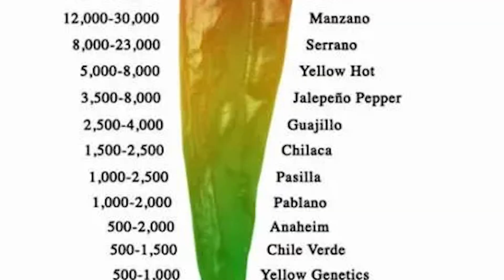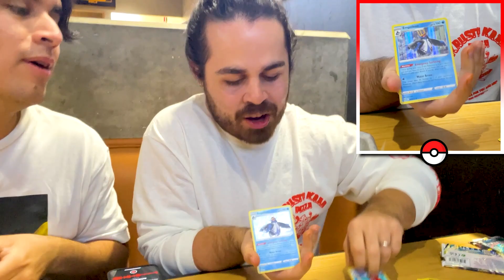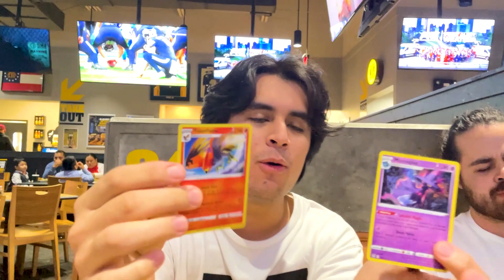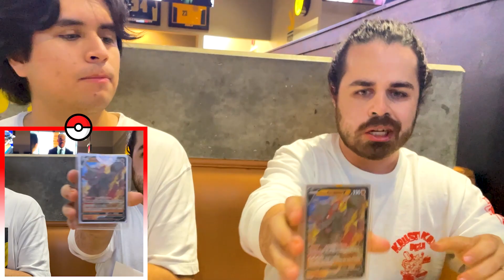Pokemon Pack Battles BUT the LOSER Eats Blazing CAROLINA REAPER Wings 🔥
Here is the Video special we did to celebrate!

In this video My Roommate and I went to Buffalo Wild Wings and did Pokemon pack battles with astral radiance and silver tempest packs. Everytime you lose a Pokemon pack battle you had to eat Buffalo Wild Wings New Blazing Carolina Reaper Wing which sits at 2,000,000 Scoville Units.
The winner of each pack battle is decided by the rarity of the best card in the pack. So If I get a V card from my pack and my roommate gets a Lugia Alt art from his Silver tempest pack, then my roommate would win! If the cards have the same rarity, then the Pokemon card with the higher rarity would win the pokemon pack battle, and thus have to eat a blazing carolina reaper wing. During this challenge, Once we started you couldn't use ANY Napkins! meaning all our cards were going to be covering in carolina reaper sauce!

These astral radiance and silver tempest packs came from the new paldea collection boxes that feature the scarlet and violet starter pokemon! The packs we opened are from the sword and shield era and can be found in silver tempest booster boxes, hanger cases, booster bundles, or at your local card shop.

We had a lot of fun doing this pokemon pack opening and pack battles and got some really rare cards! Some of the possible rare cards in this set include: Alt art lugia, alternate art unown, alt art skuntank, alt art regidrago V, rainbow serena trainer, serena trainer card, rayquaza Vmax from the trainer gallery and so much more!

PokemonTCG or Pokemon Trading Card Game Started in 1998 and is celebrating 25 years of Pokemon! These packs started with the base set first edition packs, that features the Charizard holo first edition card which can go for multiple thousands! This Pokemon TCG has evolved to also include code cards in every pack, and these code cards allow you to play the trading card game online against your friends.